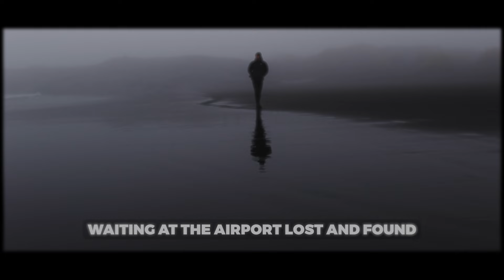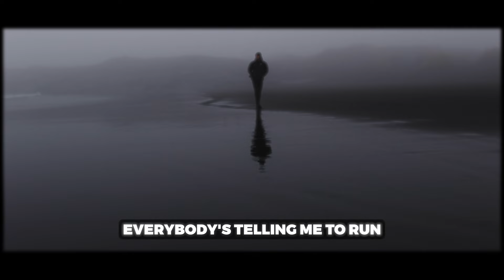Beach Bunny - Vertigo (Lyrics)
Beach Bunny - Vertigo
Vertigo by Beach Bunny Lyrics

Lyrics:
0:00 [Verse 1]
Waiting at the airport lost and found
Watching machines push suitcases round and round
Got a lot of baggage in my mind
Pick a pretty package, see what's still left inside

0:25 [Pre-Chorus]
I thought when I was older, I would be on top
I thought the jealousy would drop
But it never stops

[Chorus]
I've got a strange obsession
Of mixing love and loss, but at what cost?
I'm protecting myself from emotional healing

0:53 [Verse 2]
Got a lot of friends inside my brain
Head and heart, past and present, harmony and pain
Everybody's telling me to run
Find the sequence, pull the trigger, self-sabotage for fun

1:12 [Pre-Chorus]
I thought when I was older, I would bе on top
But it nevеr stops

1:51 [Pre-Chorus]

Picture credit
📷 mat-hayward-unsplash